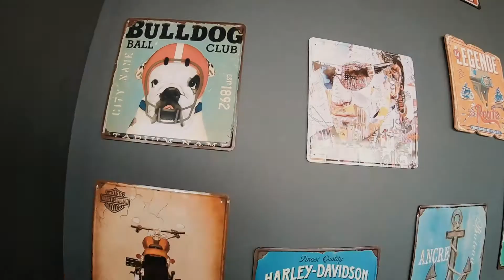Southbank @ Aeroville Kuching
Southbank Grill & Chill @ Aeroville kuching
a place you should go if you are in Kuching
Stunning view - flight landing area